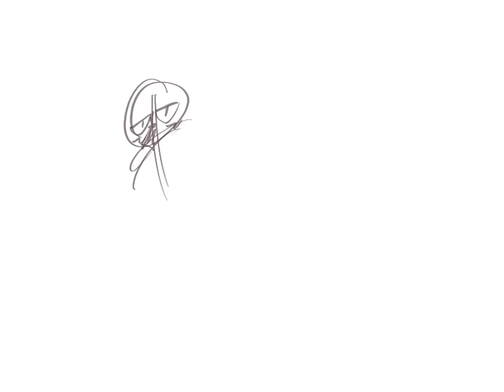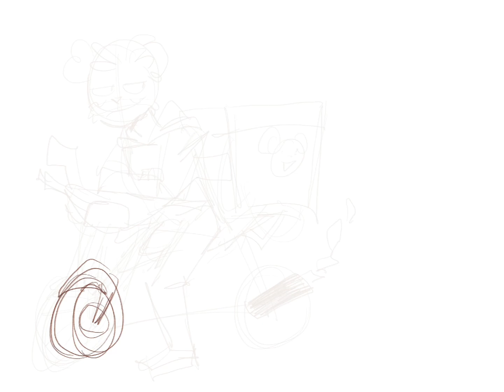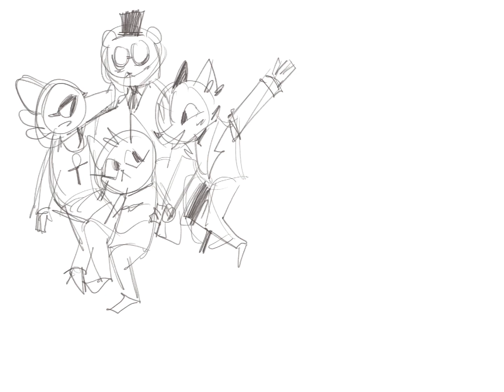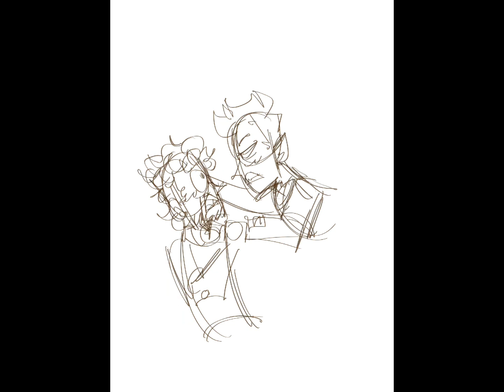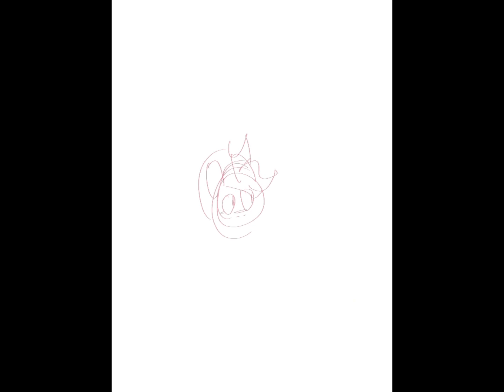Speedpaint compilation (February)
hey, guys. I have upload a new video- *shotguns*

thank you for wasting your time watching this.
riceflourapom on instagram, twitter and tumblr.